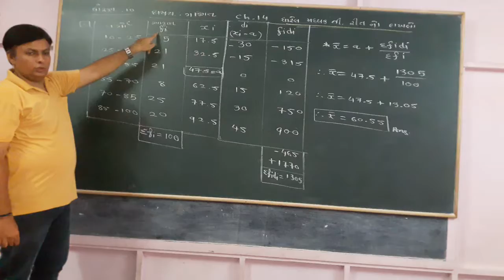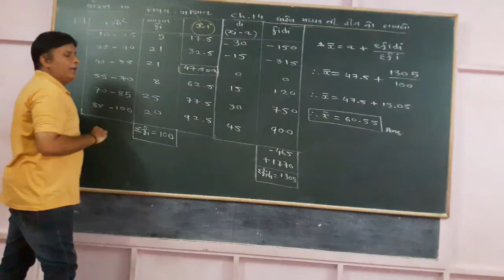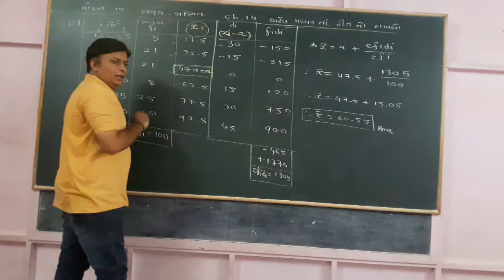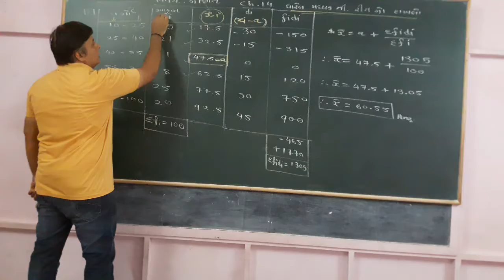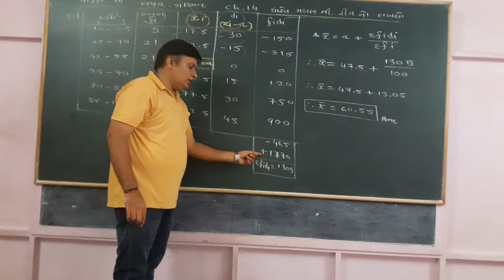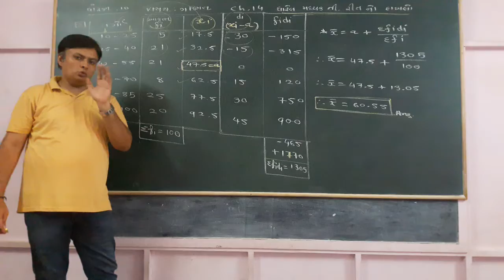Std 10 Ch. 10 Maths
ધારેલા મધ્યક ની રીત નો દાખલા નંબર 2